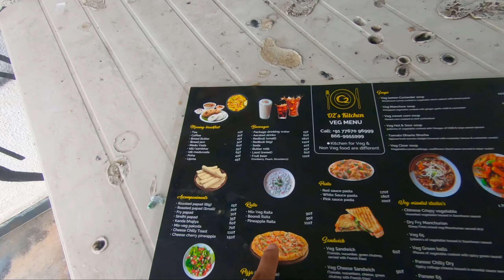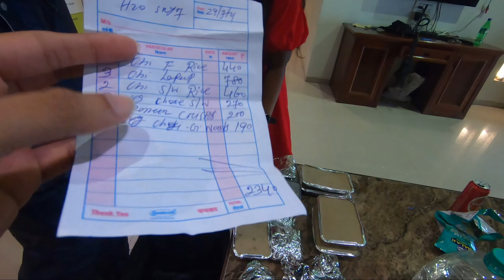H2O Valley ( Day 2 ) | 5 BHK LUXURIOUS VILLA with Infinity Pool ( Igatpuri ) | Marathi vlog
Hey everyone , In this video i am going to show you How we booked this villa under 1500 Rs.

Villa details -

Name - H2O valley ( Igatpuri )
                  5 BHK villa with Infinity Pool.

Address - H2O valley , plot no. 7A , Mystic valley , opposite Manas resorts , Igatpuri Maharashtra - 422403

1. Private infinity pool
2. 8 Ball pool game
3. All AC Rooms
4. WiFi
5. Woofer sound system
6. Smart TV
7. Fridge
8. Induction cooker
9. Microwave
10. Caretaker on site

Instagram handles -

h2o mountain villa
h2o villa igatpuri
h2o villa
h2o infinity villa
h2o infinity villa igatpuri
igatpuri villas with pool
igatpuri villa
igatpuri
5 bhk villa
best budget villa pool
h2o valley
mystic valley
luxurious villa in igatpuri
marathi villa vlog
private villa